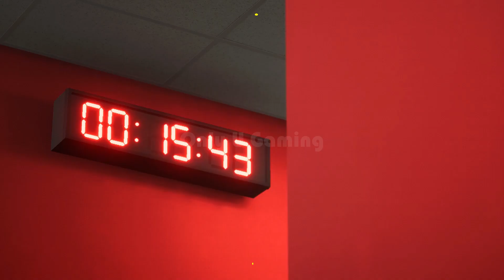EA Sports FC 24 - Nottingham Forest Vs. Fulham - Premier League 23/24 Matchday 31 | Full Match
Nottingham Forest Vs. Fulham - Premier League 23/24 Matchday 31